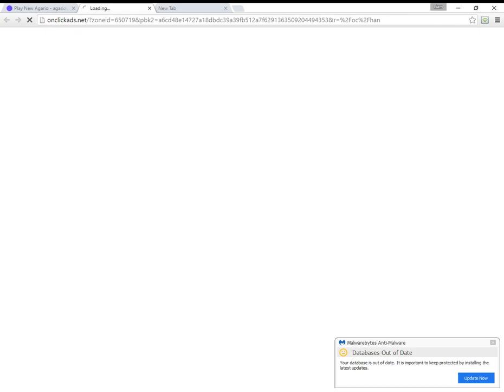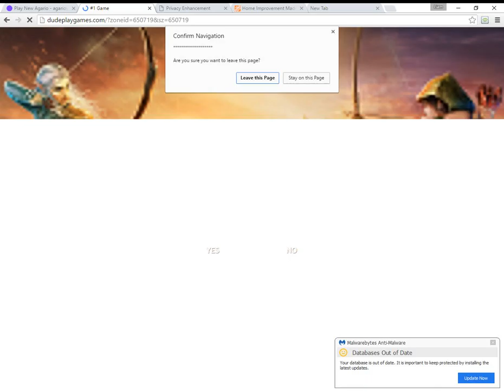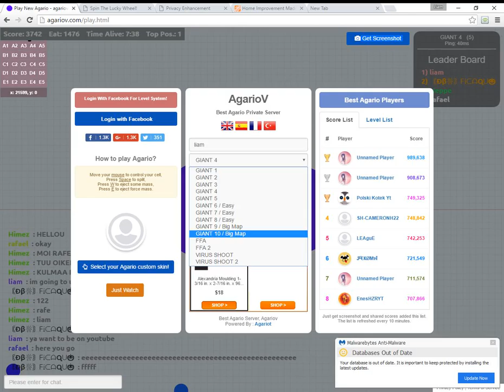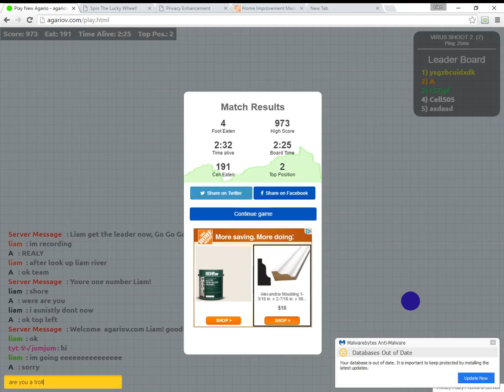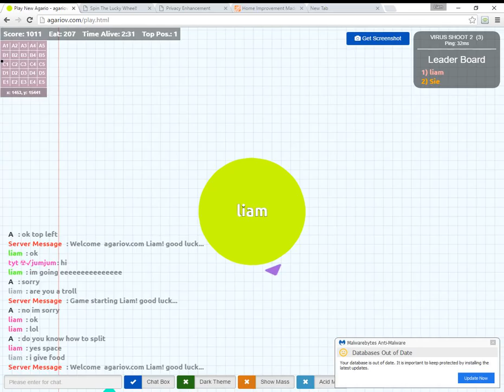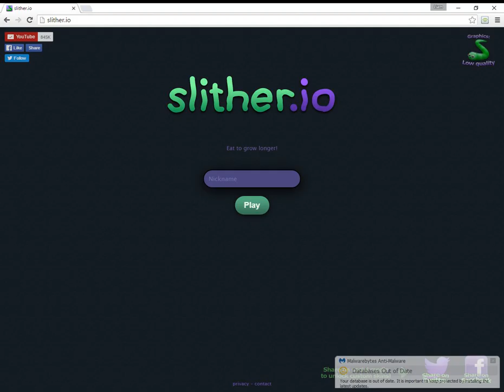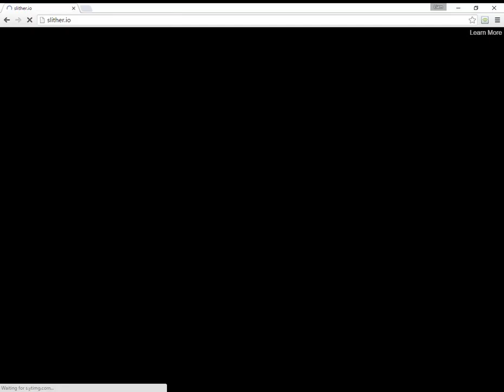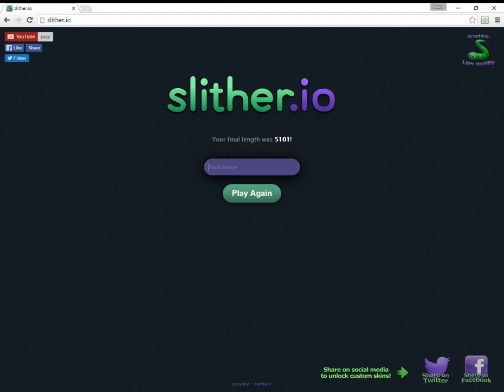chrome 20160602 023347W